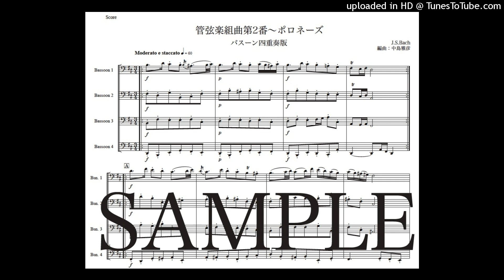バッハ「管弦楽組曲第2番〜ポロネーズ」バスーン四重奏版（編曲：中島雅彦）